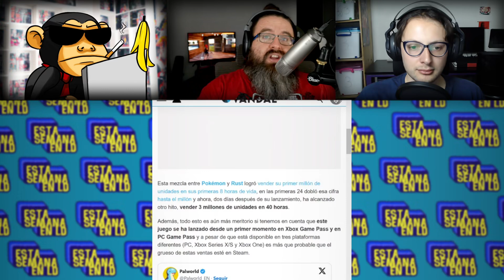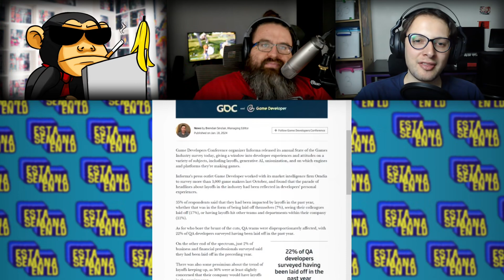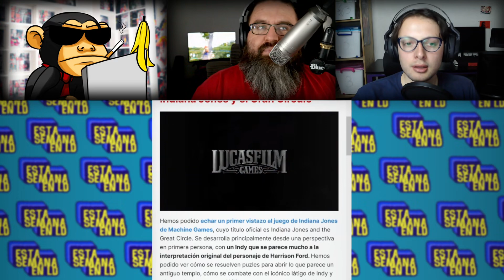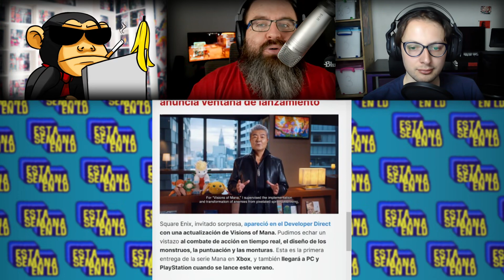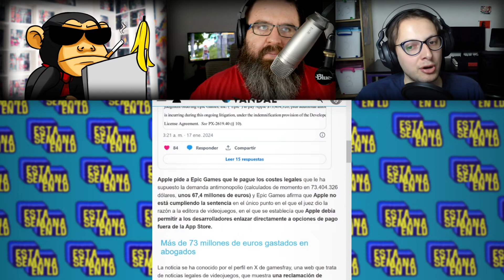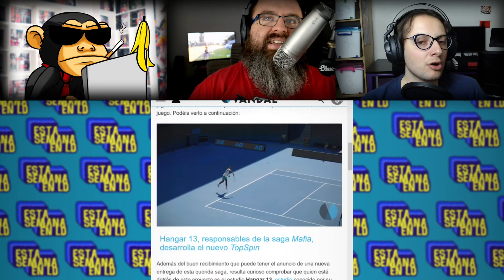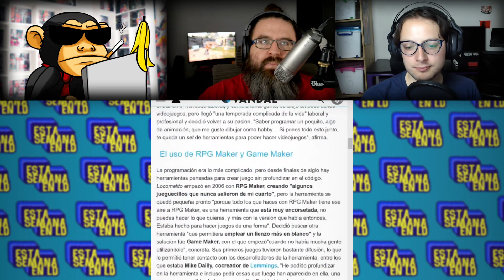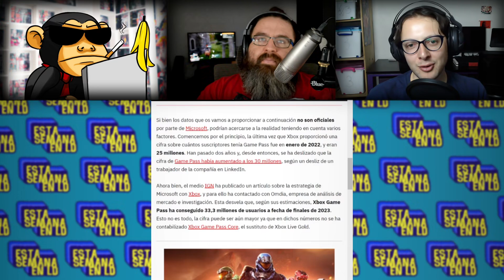Palworld la rompe, Square lo arregla? echan a todos y más! En Esta Semana en Noticias Videojuegos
Ingresa a nuestro Discord! Donde nos puedes contar qué noticias quieres que cubramos.

Obviamente tenemos que hablar de Palworld, porque todo el mundo está hablando de Palworld, pero no nos olvidemos que no es tan bueno el juego, que se nos ha olvidado como se ven los juegos buenos y que siguen despidiendo a toda la gente que los hace.

Esta semana en LD, noticias de videojuegos está acá para resumirte la actualidad noticiosa, contarte lo mejor de las noticias de videojuegos y acompañarte para empezar el día.

Encuentranos todos los Jueves a las 22:00 hora de Chile en nuestro stream LDTalk!

Siguenos!

Prime · DJ Williams